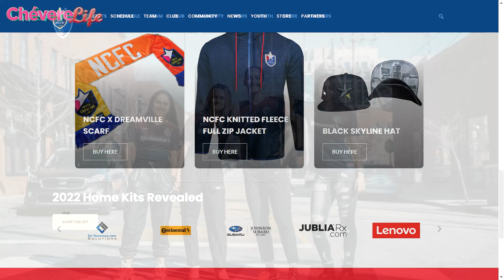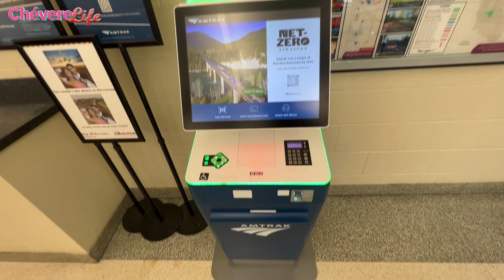¿CÓMO es La MEJOR CIUDAD para VIVIR en Carolina del Norte en FAMILIA?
Cary la ciudad de carolina del norte que más veces sea a posicionados en el top 5 de las mejores ciudades para vivir en los Estados Unidos y si estás buscando el mejor sito para ti, Cary te dará una enorme satisfacción y si te gusta nuestro contenido no olvides suscribirte y compartir